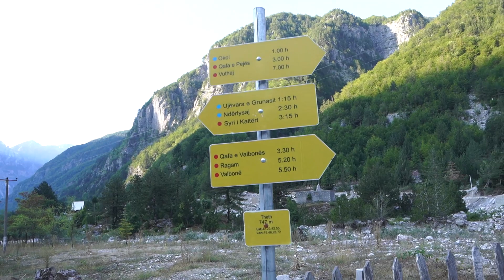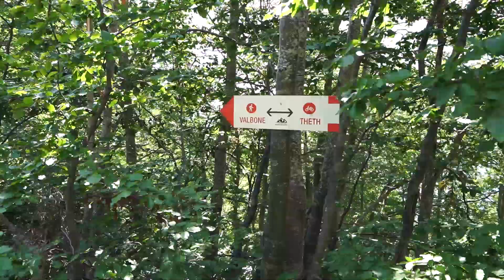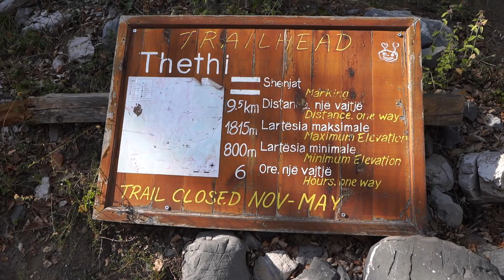Kalimi Theth - Valbonë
Kalimi Theth -Valbonë ka për të të mbetur në mëndje ty që do ta realizosh së shpejti. Natyrë magjike, pemë të larta shumë, njerēz të mirë gjatë gjithë shtegut, lokale të vogla modeste nga të dyja anët dhe shumë emocione që të mbushin kur shikon malet tona të bukura.